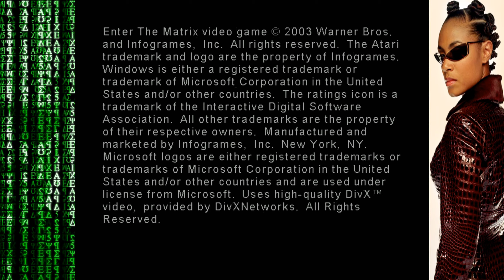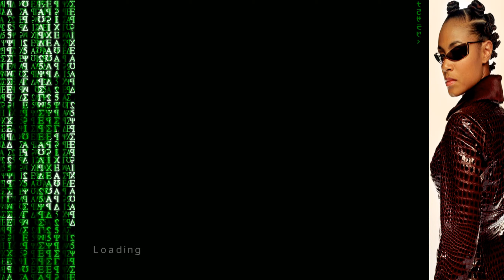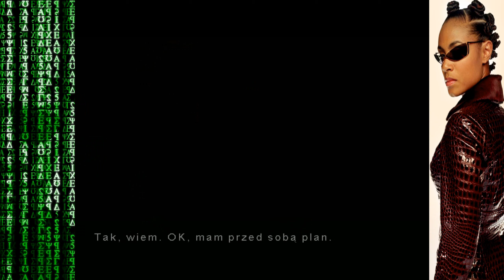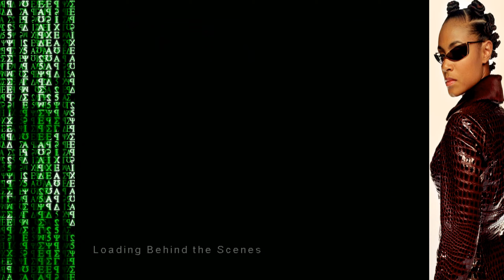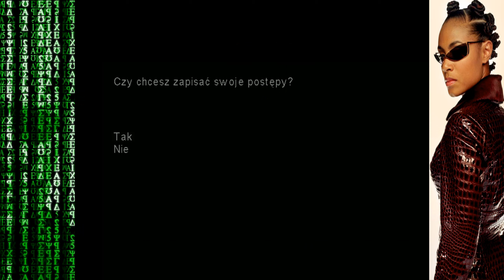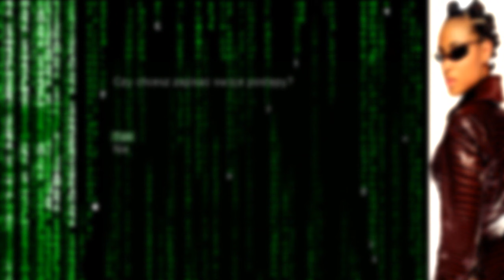Zagrajmy w Enter The Matrix odc.1 - Niobe na poczcie XD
Witam Was w serii zagrajmy w Enter The Matrix.

Jest to przygodowa gra akcji osadzona w realiach znanych z legendarnego filmu Matrix, a co więcej oparta na scenariuszu napisanym specjalnie dla niej przez braci Wachowskich, twórców Matrixa.

Gra pozwala nam wcielić się w jednego z agentów – Niobe lub Ghosta.

Na początek zagram sobie piękną Niobe ;-P

Zapraszam !